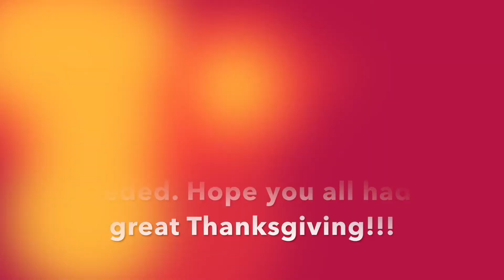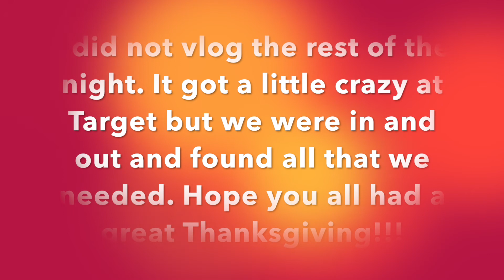Thanksgiving Day | Vlogmas 2017 Day 2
Hello and welcome to Vlogmas 2017 Day 2. I bring you along as we celebrate Thanksgiving with my husbands family and my family! My hubby and I also go on a little adventure for Black Friday!!! Hope you enjoy!!!

My sisters Instagram for shirts is:  nanilovecreations
She does amazing shirts for parties and get togethers as well as teams check her Instagram out!

This is not a sponsored video I have purchase all of the products in this video and am giving you my honest review